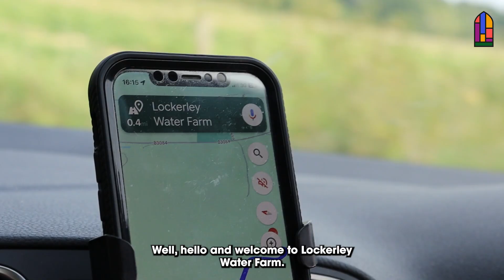Big Church Day Out! September 30th 🎉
We can’t wait to gather together as one Parish on the 30th of September, from 9:30am-4pm and there’s something for everyone!

Kids: we are continuing out “Let’s Go To Space” adventure from the Summer with an incredible session tailored for you!

Youth: we have our friends from YWAM joining us for the day and we will have our own hang-out space and programme for the day.

Adults: we have spaces to gather as a whole to worship, pray, meet others and shape the vision of what kind of parish we want to be. As well as that we have four workshops you can choose from on Ignatian prayer, being a Christian in the workplace, reading your Bible with others and finding out more about our trip to Burundi!

And on top of that we have at least 50 people bringing cake, inflatables, a free lunch, a bus to drop you off (if you don’t have a way to carpool/drive), and a chance to make friends!